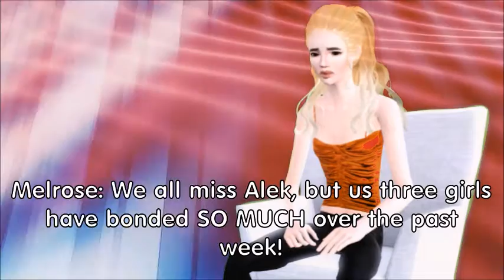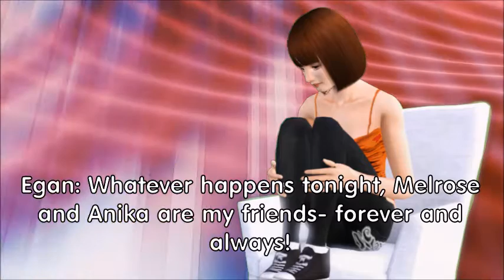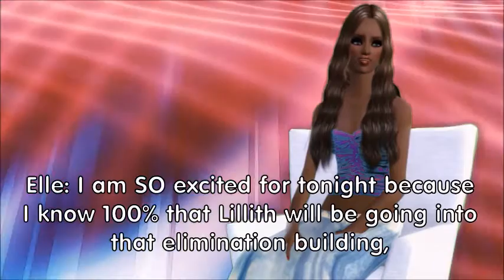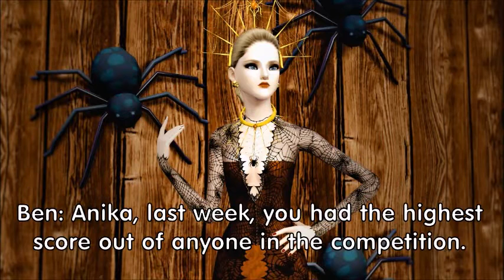The Face (Sims) Episode 3 Part 2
The teams are given MAKEOVERS! How will they handle their brand new looks? For those who break down, will they be able to collect themselves to rock the next campaign? Or will they let their newly found insecurities send them into the elimination building?

Episode 4 Part 1 will be uploaded on October 17th, 2015.